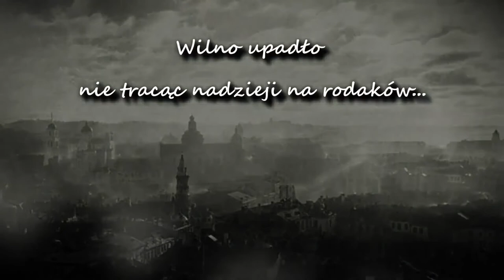PN 5 Świat 01 OK INT walka o Wilno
walka o Wilno